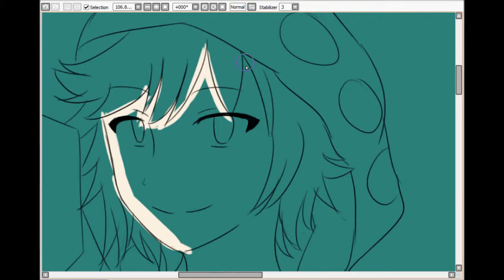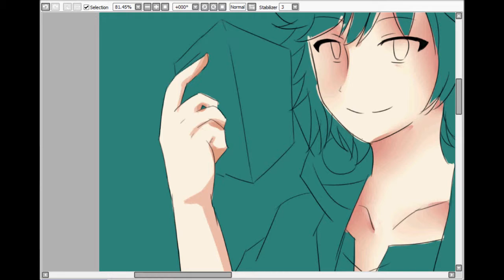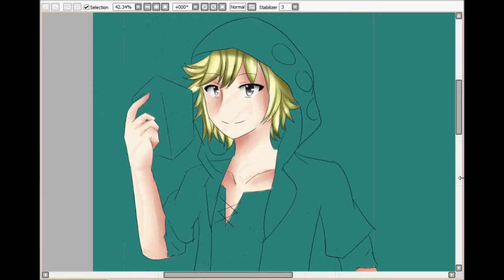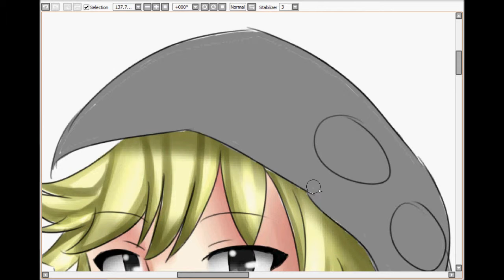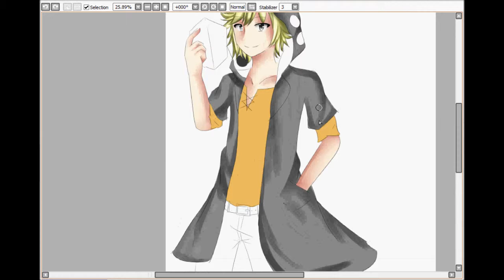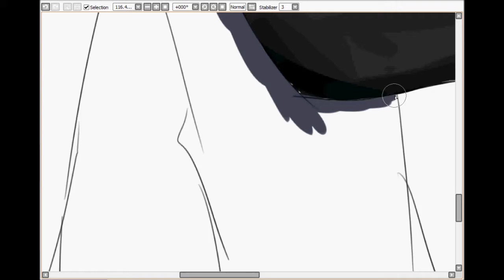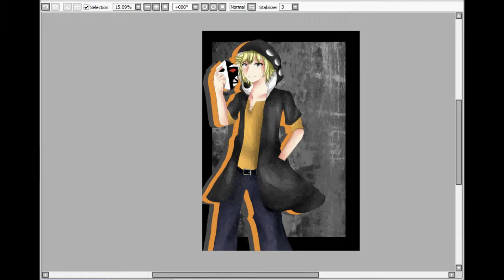Kano Speedpaint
The 5-10 there is is birthday. I missed it but still